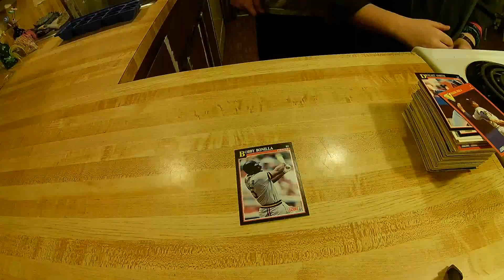Dozier's best baseball cards. messing with timelapse video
showing Doziers best baseball card with timelapse on the runcam 2 hd